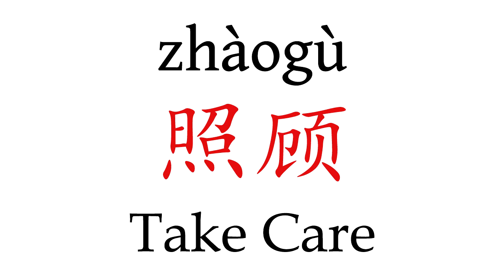How To Pronounce 'Take Care' (照顾) in Mandarin Chinese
Learn how to say "Take Care" (照顾) in Mandarin Chinese with this short pronunciation video.